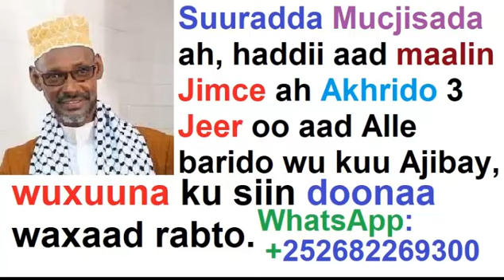SUURADA MUCJISADA AH! HADDI AAD AKHRIDO MAALINTA JUCMAHA! ALLAH WAUXUU KU SIINAYA WAX WALBA IYO MAAL